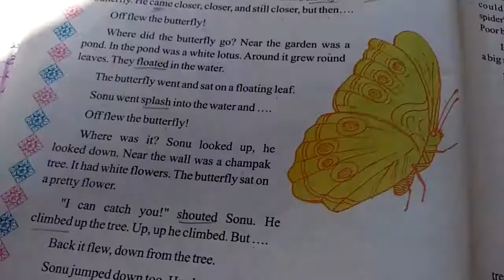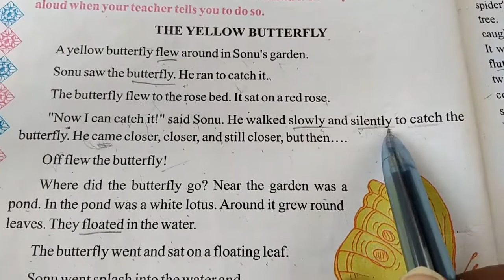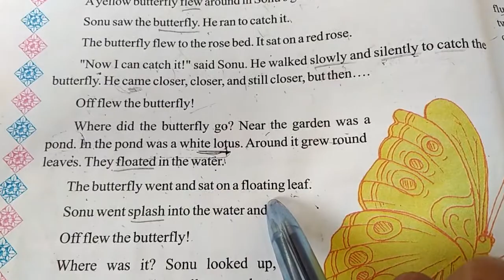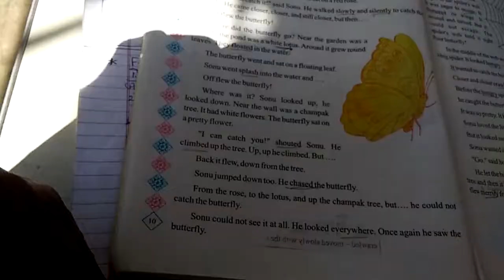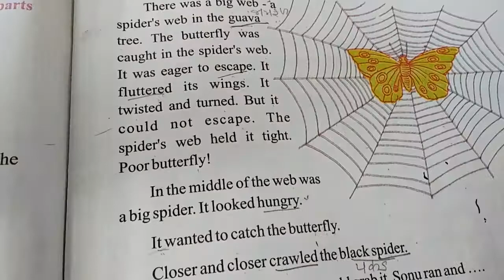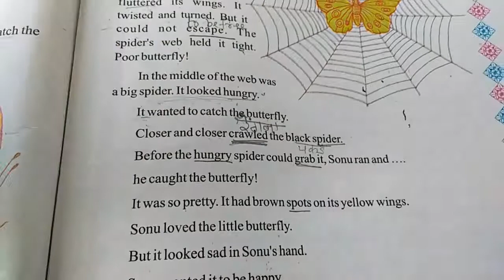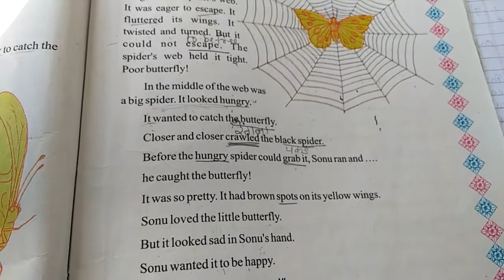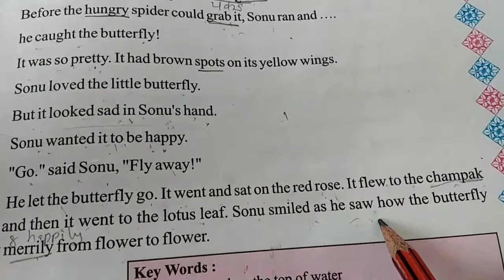std 3rd eng